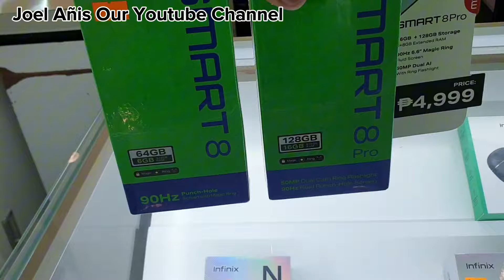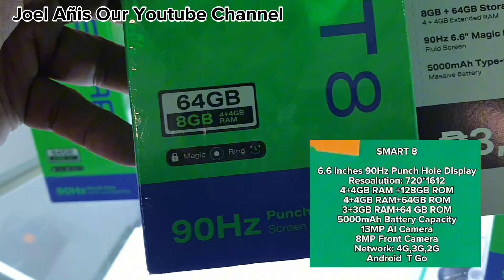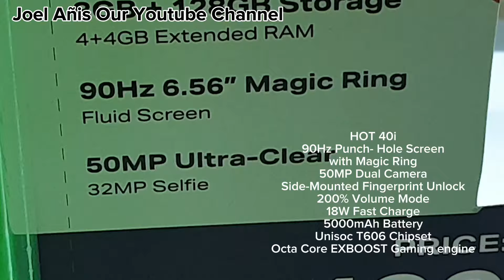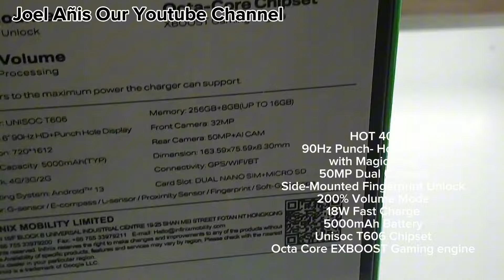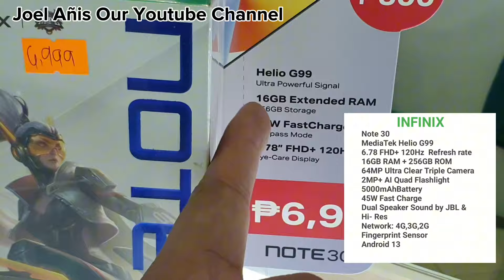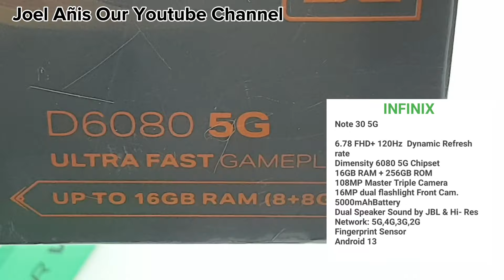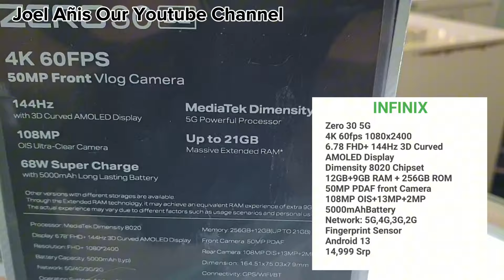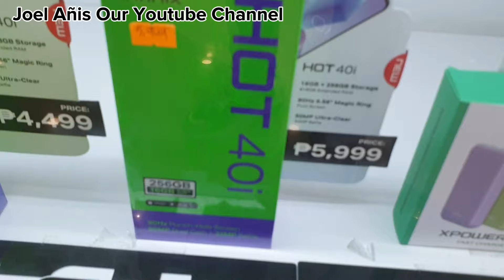INFINIX PRICES UPDATE Smart 8 Pro,smart8,Hot40 pro,note30,note305G,zero 30,Zero 30 5G,Hot40i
INFINIX PRICES UPDATE Smart 8 Pro,smart8,Hot40 pro,note30,note305G,zero 30,Zero 30 5G,Hot40i#philippines